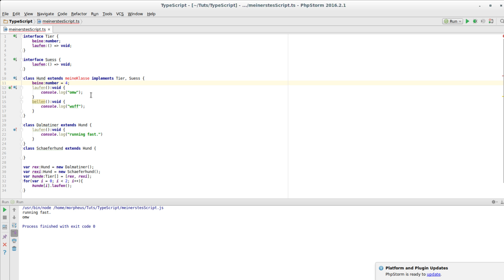TypeScript Tutorial #9 - Interfaces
In diesem Tutorial geht's um Interfaces :)